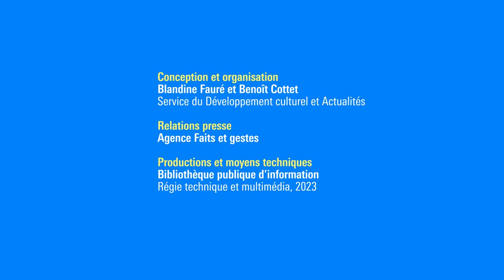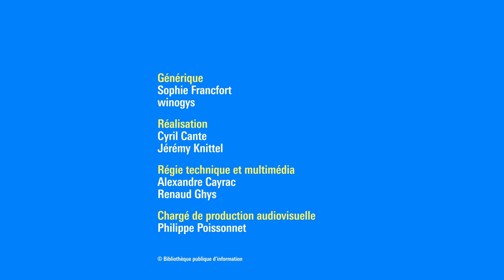Eva Baltasar et Guadalupe Nettel : Vents contraires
Boulder, la narratrice éponyme du roman d’Eva Baltasar, est cuisinière sur un cargo lorsqu’elle tombe amoureuse de Samsa ; attachée à son indépendance, elle décide néanmoins de s’installer avec elle en Islande. Leur amour est intense et sensuel, mais lorsque Samsa lui impose l’arrivée d’un enfant, leur couple se fissure ; tandis que le désir emporte la narratrice vers d’autres rives, elle réussit pourtant à nouer un lien singulier avec l’enfant biologique de Samsa.
S’il est aussi question de maternité dans L’Oiseau rare, le désir ou le non désir d’enfant des héroïnes du roman de Guadalupe Nettel éprouve leur destin de femmes. La romancière y dépeint les multiples façons d’être mère et les mille façons d’aimer quand il faut faire face aux drames inattendus de la vie. Les deux autrices sondent avec poésie et justesse l’intimité de femmes ballottées par de puissants vents contraires.

Eva Baltasar est une écrivaine et poétesse catalane. Elle a fait paraître dix recueils de poèmes et trois romans. Ses deux premiers romans, Permafrost et Boulder, sont parus en français aux éditions Verdier (trad. Annie Bats, 2020 et 2022).

Guadalupe Nettel, née au Mexique, a partagé sa vie entre Mexico, Barcelone et Paris. Elle a écrit des recueils de nouvelles et quatre romans, dont Le Corps où je suis née (trad. Delphine Valentin, Actes Sud, 2014), et Après l’hiver (trad. François Martin, Buchet-Chastel, 2016).